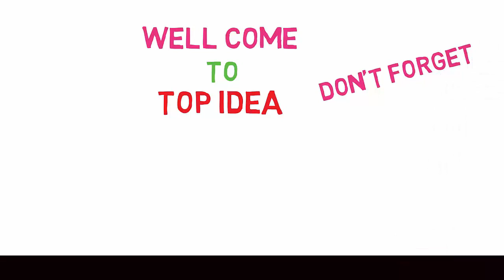''কাগজের ব্যাঙ'' বানানো শিখুন - Origami Paper Frog that jumps - Easy tutorial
How To Make a Paper Jumping Frog. Origami for kids. Learn to make origami paper items. Easy paper crafts to do with the children.
15 x 15 cm.